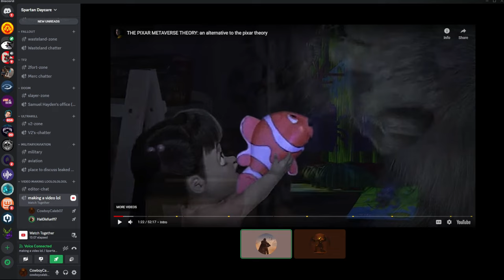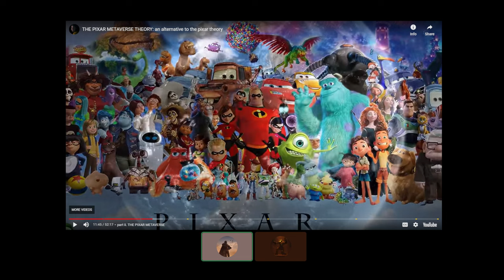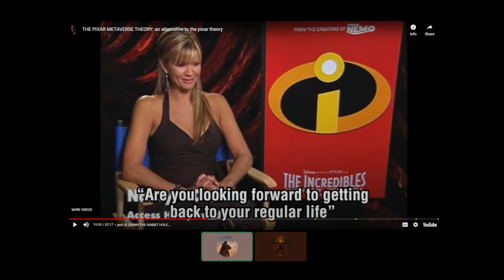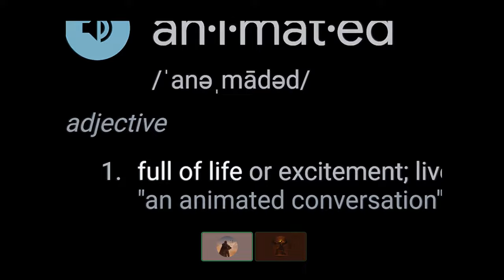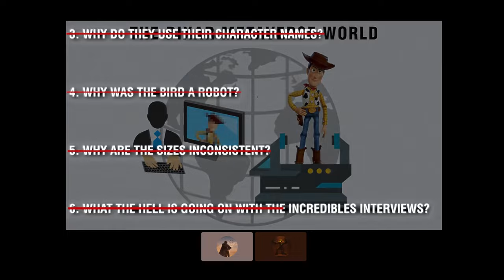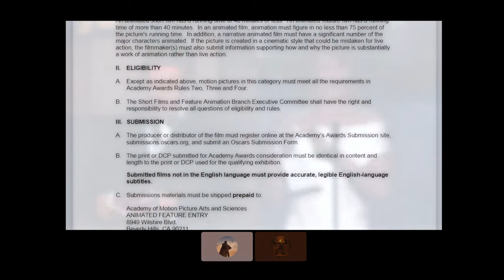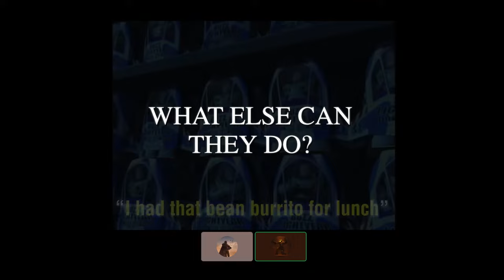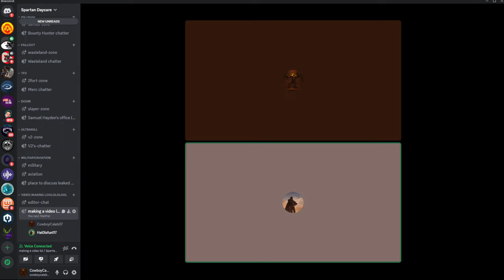A Halo: Reach Addict reacts to Alex Bale's Pixar Metaverse Theory.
I am not a reaction channel, i will occasionally post reviews/reactions if i feel like it. I still mostly want this channel to be focused on gameplays/videogames. But as you can tell from the opening we recorded this during the Fallout New Vegas video's production, the rest of the Halo TV series video will also be out sometime this month. But yeah we'll be taking a break from reaction/reviews of film/series content for a while and be doing a lot moar video game related videos.